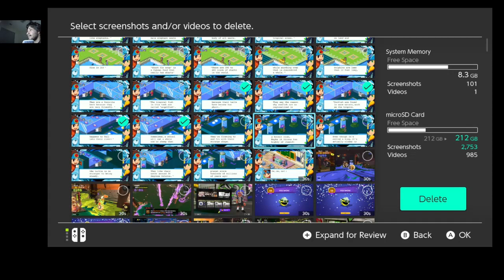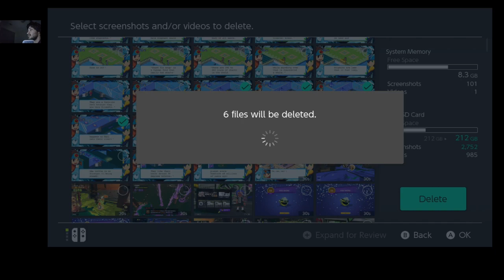No time 4 Pac-Bots! Battle Network 6 Time! Falzar (#2)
Airdate : May 10th,2024

We do everything Water related in this stream of MegaMan Battle Network 6 -- Watch live

   MegaMan Battle Network 6 Stats :
Zenny Spent : 3000+14000=17000
 Shops :
Central Area 2 :
HP Mem 1000,2000,4000,8000
Rush Food Needed : 2(Central 2)
  Unlockers Found :
  Gotten :
Central 3, 6-2 Comp,Aquariam HP
  Battler Cards :
Piranhas (Seaside 1)
Dions    (Seaside 2)